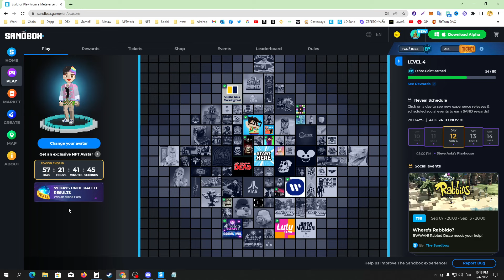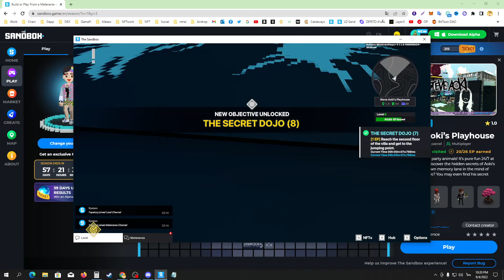sandbox alpha season 3 Day 12 : วันที่ 12 สตีฟโอกิ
ลิงค์ต่างๆ

สามารถ โดเนทลิงค์ด้านล่างได้เลย
ลิงค์ โดเนท ขึ้นจอ ✅
‼️พิเศษ‼️.
(ใส่ได้จำนวนจำกัด) สำหรับใช้ในการเทรด